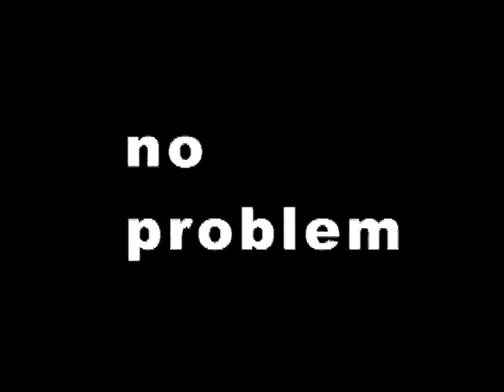DUREX SPEC. COMMERCIAL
SOMETHING I DID WHILE IN COLLEGE - ALGO QUE HICE EN LA UNIVERSIDAD